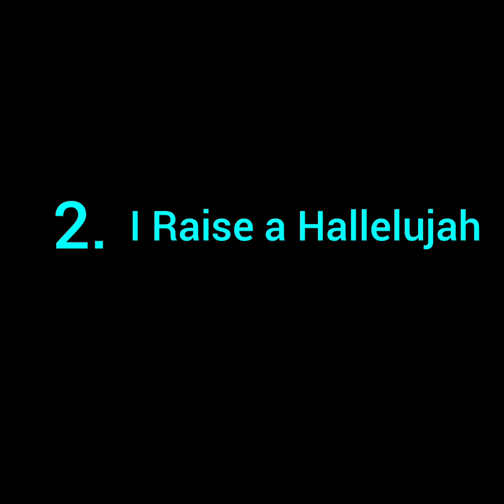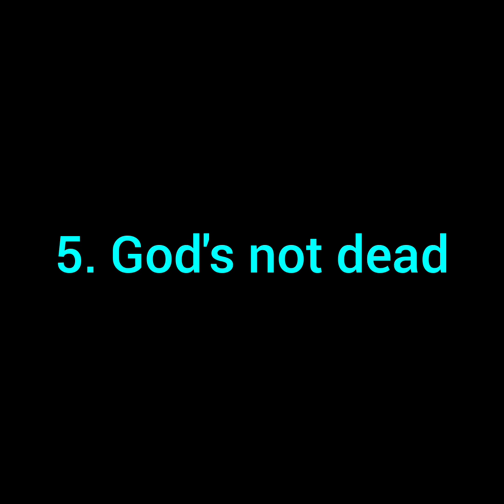worship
lord i need u.